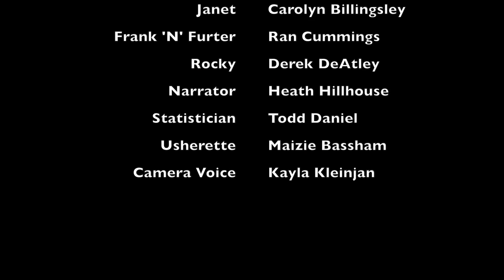Rocky Horror-able Research Design for Statistics Students Picture Show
Happy Halloween 2022 - What is the worst advice about research? The cast of the Rocky Horror Show offers some horrible advice for researchers: don’t bother consulting a statistician first; don’t make a research design until after you collect data; never use a validated survey, just make your own; when the data don’t tell you what you wanted to hear, torture them until they do; and always ignore missing data. On the other hand, if you do not want your research project to be so “rocky”, then ignore this advice. Consult a statistician before you begin, have your entire research design figured out before you collect data, use validated surveys, and report the findings honestly.  (Originally recorded for Halloween 2018 Springfield Contemporary Theater)